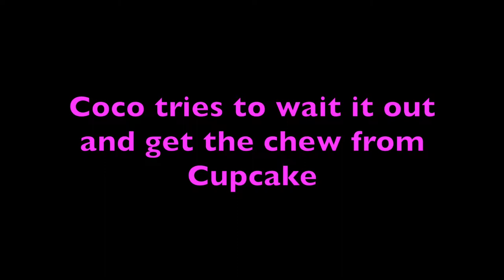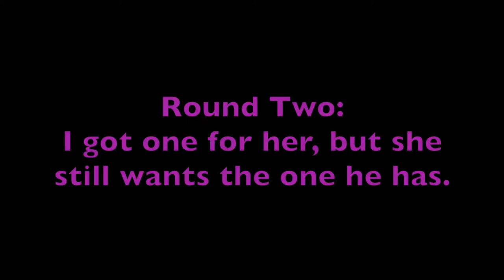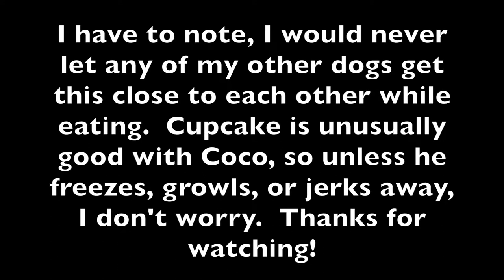The Standoff: Shih Tzu vs. Japanese Chin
Coco tries patiently to wait for Cupcake to leave his raw hide chew.  Featuring a brief, and repeated cameo by Sarabi, the cat.

Camera used:
• Primary shots: Panasonic HC-V770
• Secondary shots: Sony HDR-CX 190

All products purchased by me; unless explicitly stated. All opinions are my own.
• Unboxings, hauls, and overviews- products I just obtained, but have not used.
• Reviews- products I have had for a while, used, and if I recommend it or not and why.